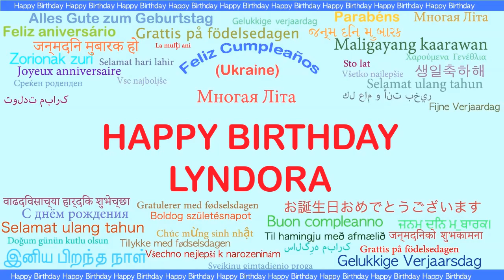Lyndora Languages Idiomas - Happy Birthday